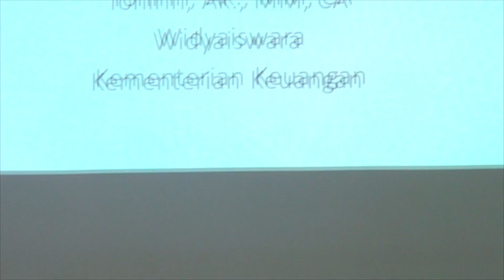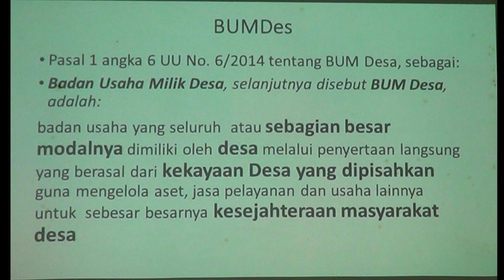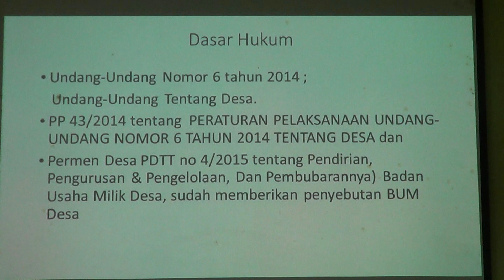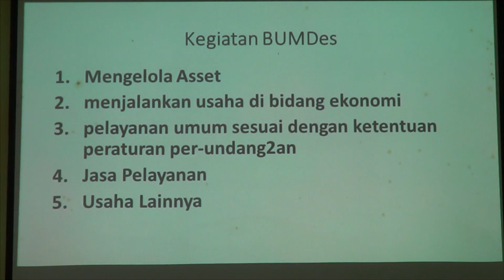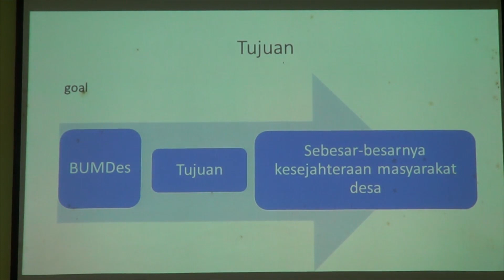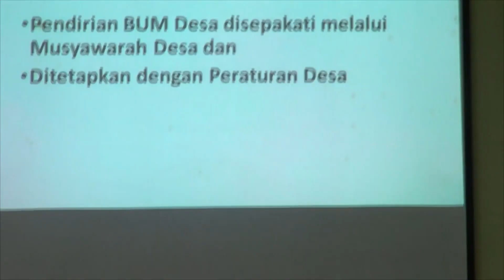Mengenal Badan Usaha Milik Desa (BUMDes)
Desa saat ini menjadi salah satu tema yang menarik, ini dikaitkan dengan Nawacita ketiga Presiden Jokowi yaitu membangun dari daerah pinggiran dan desa. Video ini mengajak untuk mengenal Badan Usaha Milik Desa (BUMDes) dengan lebih dekat. Pemahaman terhadap BUMDes diharapkan dapat meningkatkan kepedulian terhadap perkembangan BUMDes, khususnya terkait penyusunan laporan keuangan.

Selamat menyaksikan.